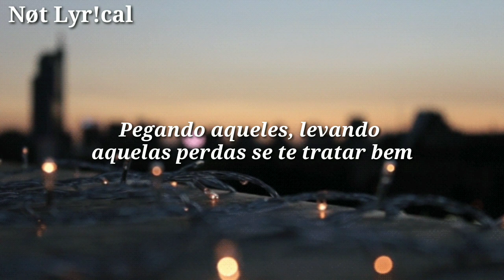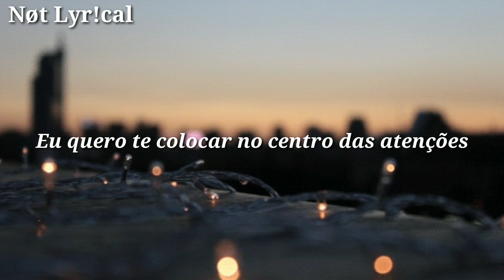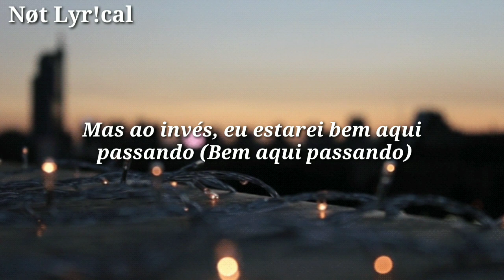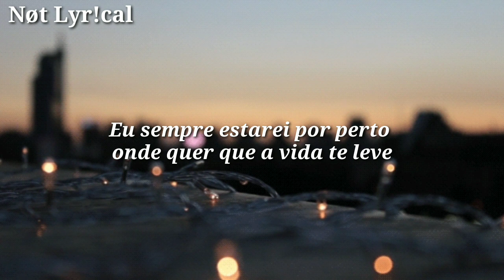Imagine Dragons - Follow You (Tradução // Legendado)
Listen to Follow You + Cutthroat, out now Listen to Imagine Dragons on Spotify Catch Imagine Dragons on tour Follow Imagine Dragons: Facebook Twitter Instagram YouTube TikTok